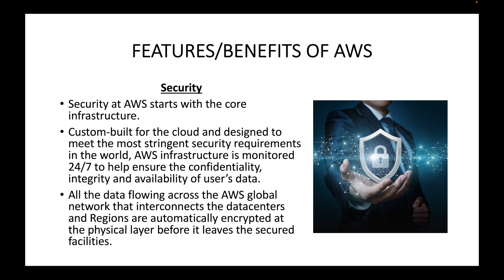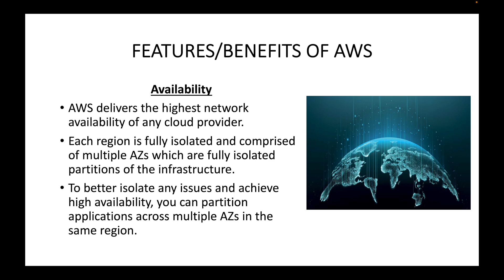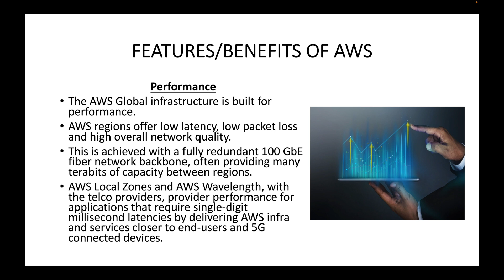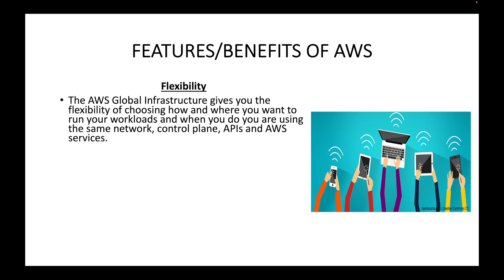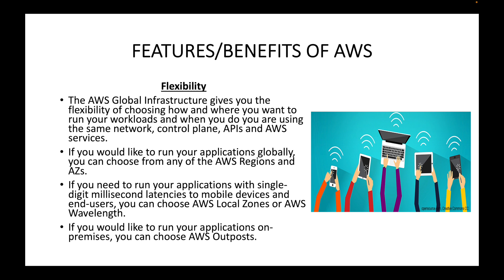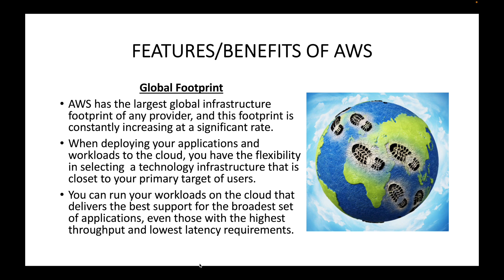AWS | Episode 10 | Benefits of AWS | Features of AWS | Why AWS as Cloud Computing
Hello,

In this session, we will look at the benefits or the features of AWS cloud. When we talk about the benefits or features of AWS, it provides, security, availability, performance, Scalability, Flexibility and Global footprint so that we can make use the resources and deploy the applications with high availability. Here, we will discuss about these benefits which differentiates AWS with other cloud service providers.

happy learning!!